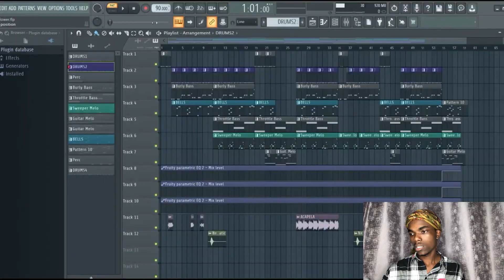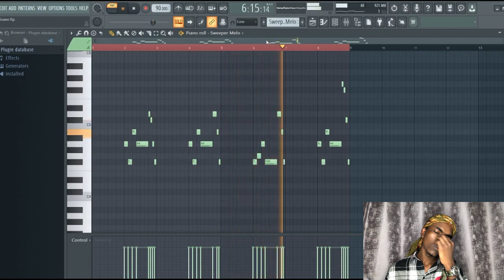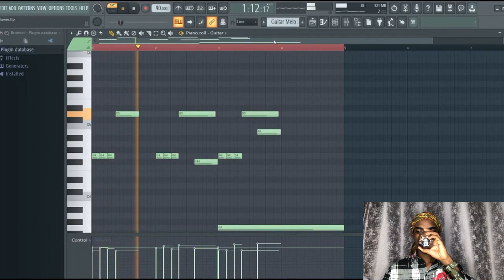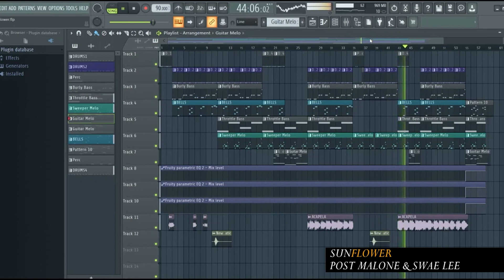How “Sunflower” By Post Malone and Swae Lee Was Made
IN THIS VIDEO I SHOW YOU HOW TO MAKE SUNFLOWER FROM SCRATCH IN FL STUDIO FOR POST MALONE FT SWAE LEE EASILY IN FL STUDIO .